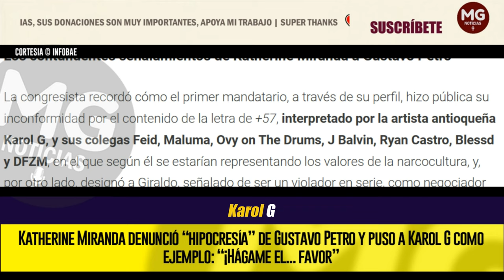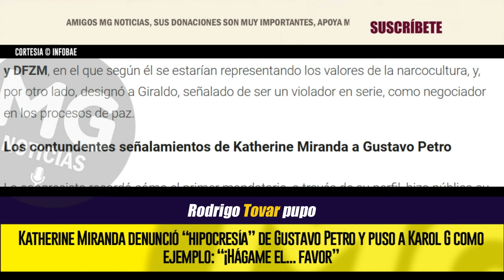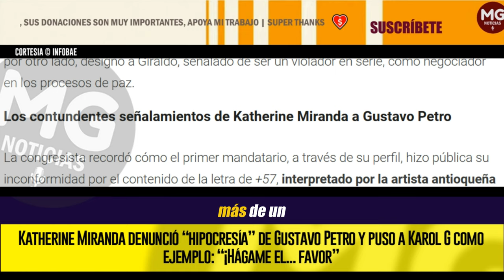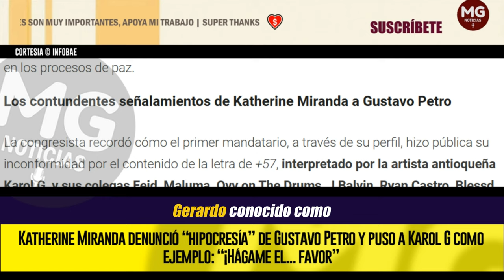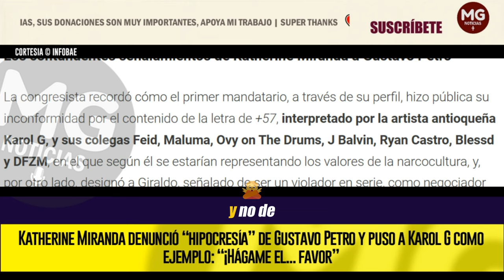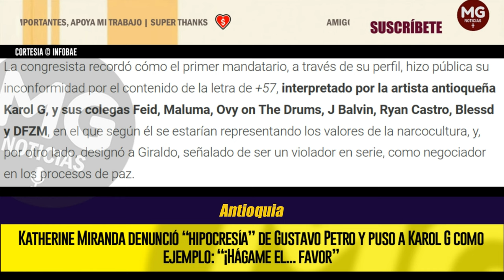“HIPOCRESÍA” DE GUSTAVO PETRO 🔴 LOS CONTUNDENTES SEÑALAMIENTOS DE KATHERINE MIRANDA AL PRESIDENTE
La representante a la Cámara del partido Alianza Verde no ocultó su indignación por la reciente designación por parte del presidente de la República de miembros de las extintas Autodefensas Unidas de Colombia (AUC) como gestores de paz
INFOBAE